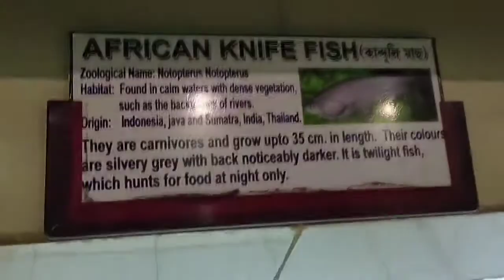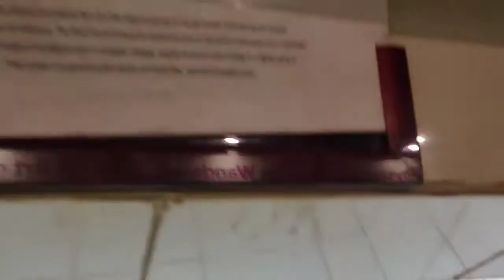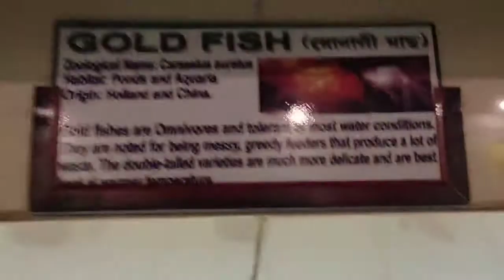goldfish ka scientific naam kya hai